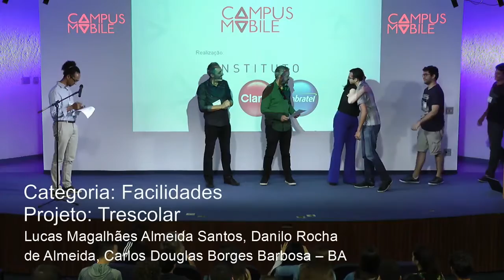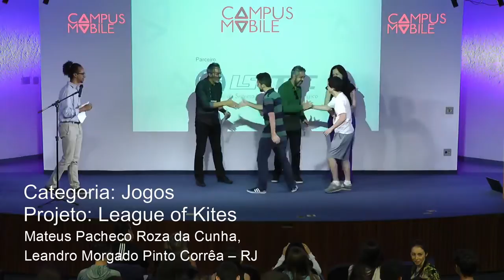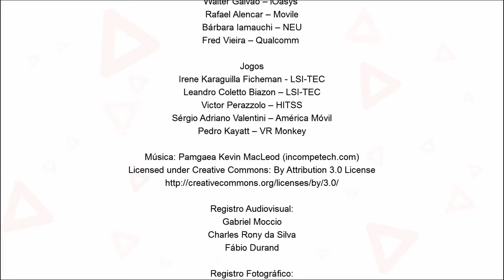Campus Mobile 2017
Confira como foi a semifinal da 5ª edição do Campus Mobile e veja depoimentos dos organizadores do programa, tutores e alguns participantes. Para conferir todos os registros dessa fase do programa, clique